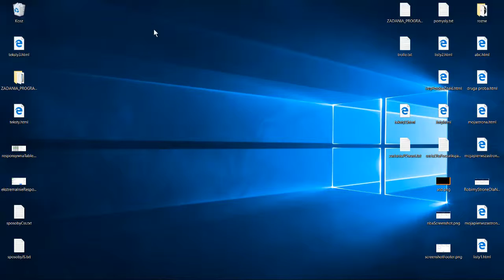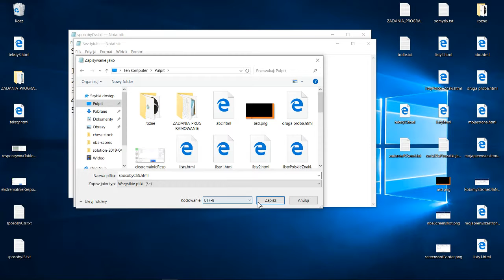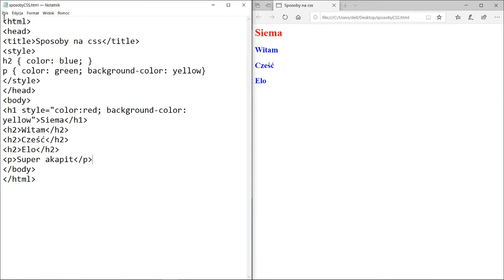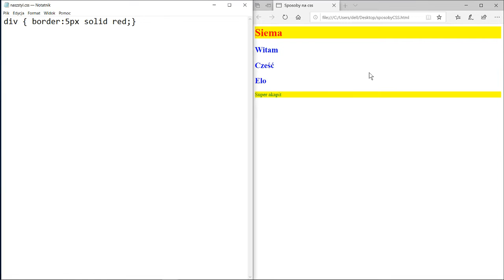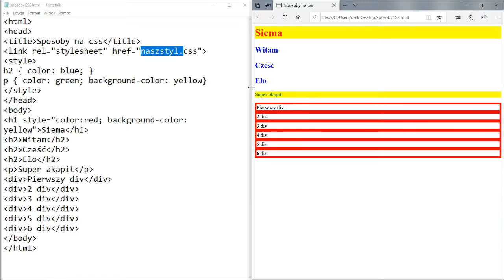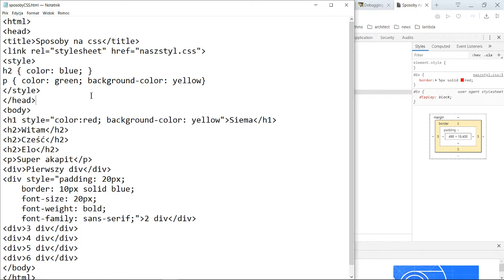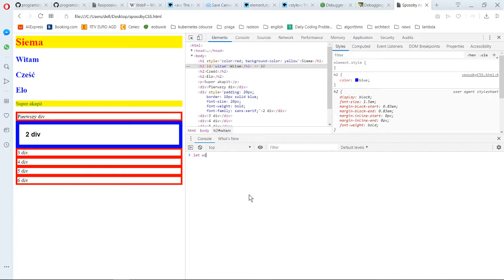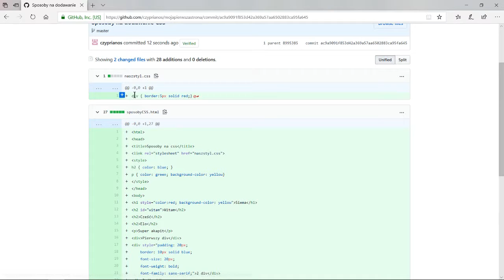Zrozumieć CSS #1 - 5 sposobów na dodawanie CSS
Sposoby dodawania CSS do strony

1. Styl inline
2. Znacznik style
3. Osobny plik lub wiele plikow - link
4. Javascript
5. Przeglądarka